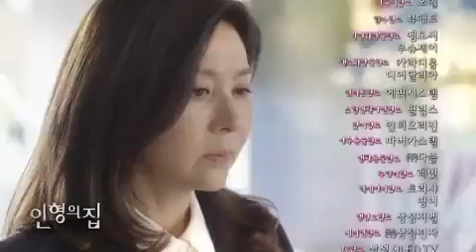인형의 집 70회